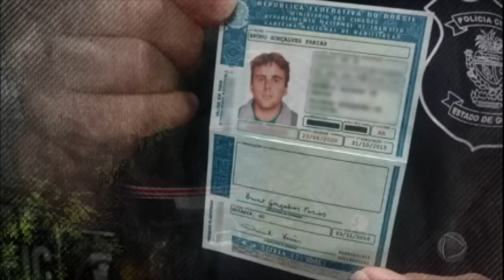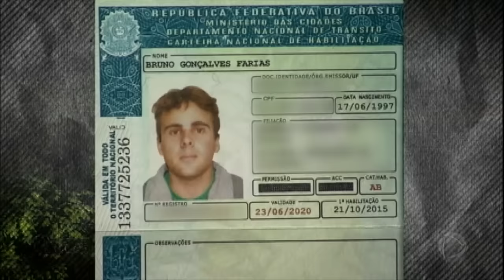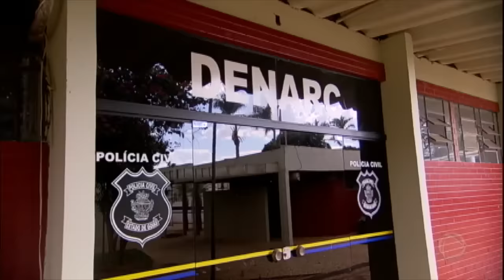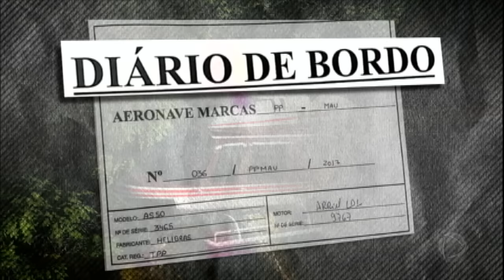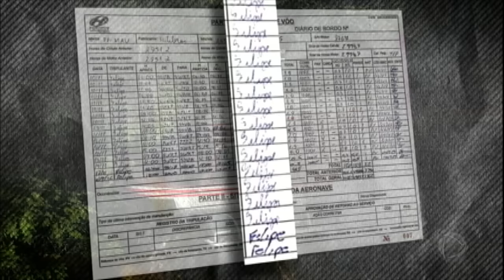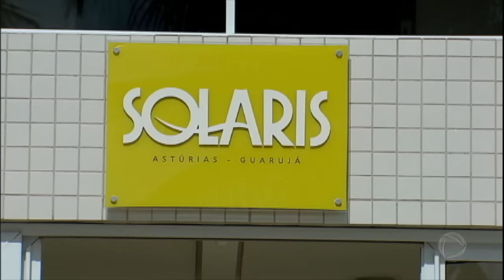Preso piloto envolvido no assassinato de líderes do PCC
Felipe Ramos foi o piloto que levou os dois líderes do PCC até o local onde foram mortos.